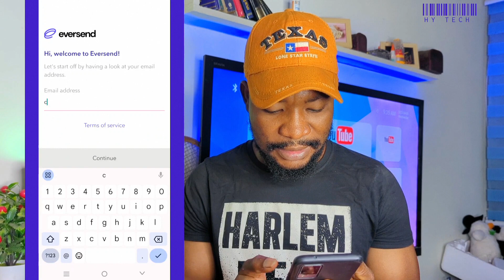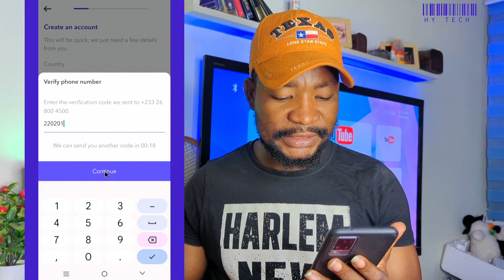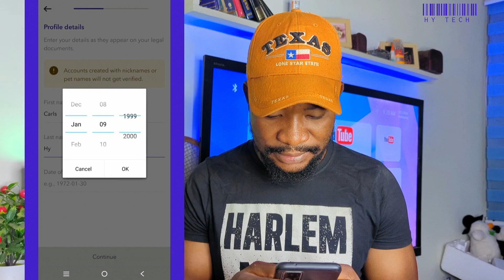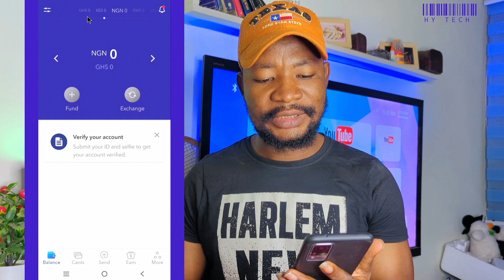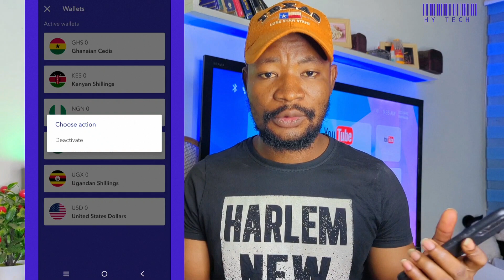How To Create An Eversend Account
create an eversend account with this few steps.